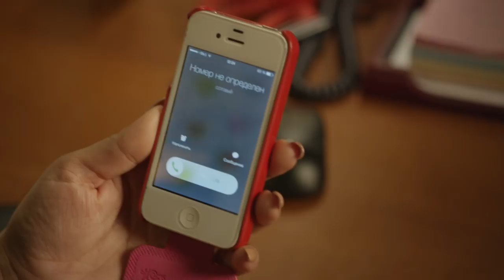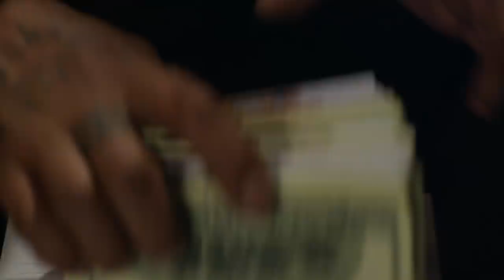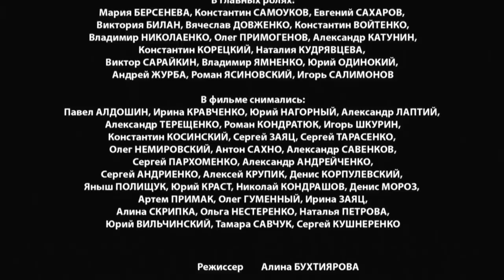Майор и Магия. Серия 21. Комедия | Детектив | Криминальный фильм